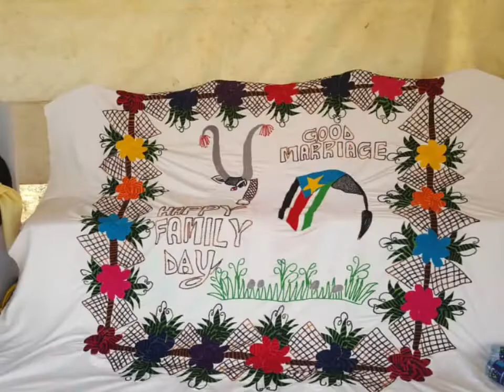Joseph Garang Kur & Nyigeng Yel Yel wedding song 2022